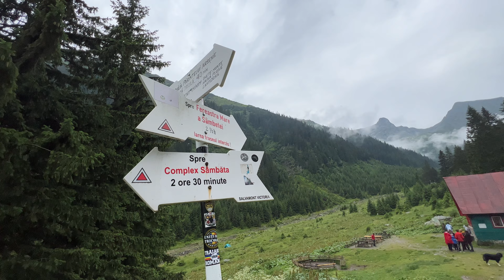Făgăraș - Fereastra Mare a Sâmbetei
26 Iunie 2022 - O dimineata cu ploaie destul de serioasa. Alegem ca punct de intalnire gara din Busteni. Eu, ajung cu o mica intarziere si ii observ pe baieti cum stateau bosumflati sub streasina garii... Parea un moment tensionat pentru ca urma sa alegem daca mai plecam sau nu spre Fagaras.
Sincer, prognoza nu arata bine deloc, in Busteni deja ploua, iar pana in Sambata de Sus aveam destul de mult de mers cu masina... Deci trebuia fie sa anulam tura, fie sa mergem la risc.
Dar noi se pare ca suntem 4 nebuni...si am ales sa riscam ! Totusi, pe drum ploaia a continuat, iar noi eram super tristi pentru ca stiam ca aveam sanse sa ne intoarcem fara sa facem traseul. Curand, am dat de o gramada de curcubee, dar si de alte momente cu ploaie. Chiar daca eram destul de aproape de Muntii Fagaras, nu ii puteam vedea din cauza norilor.
Ajunsi in Sambata de Sus, ne-am echipat pentru ploaie si am plecat pe traseu. Totul era nou pentru noi, asa ca atentia la traseu si marcaje trebuia sa fie mult mai mare. In plus totul era ud, orice piatra sau radacina te putea face sa cazi. Dar, traseul era usurel, macar atat... Nu am rezistat mult timp cu pelerinele de ploaie pe noi pentru ca ne incalzeau prea rau, asa ca am ales sa mergem prin ploaie. Insa nu mai ploua atat de tare si eram la adapostul copacilor... Pana la cabana Valea Sambetei traseul a fost usor, iar apoi incet incet a inceput cu urcare din ce in ce mai serioasa. Finalul a fost pe grohotis, dar acceptabil. Am avut momente in care vremea a fost ok si am putut admira peisajul, dar si momente de ceata. Muntele nu este o joaca, trebuie respectat.